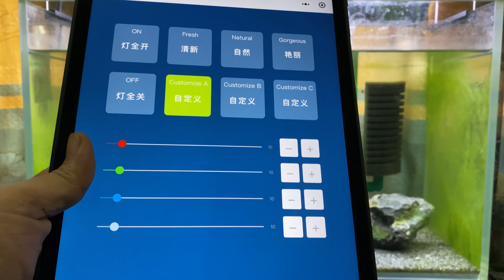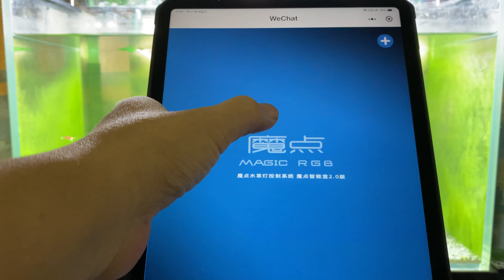Tổng vệ sinh bể v3 Sula cho năm 2021